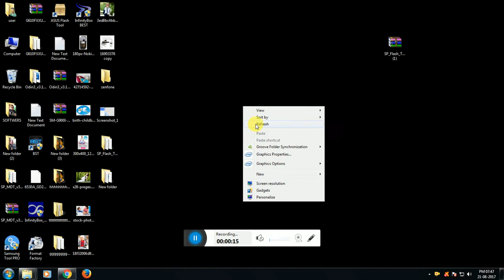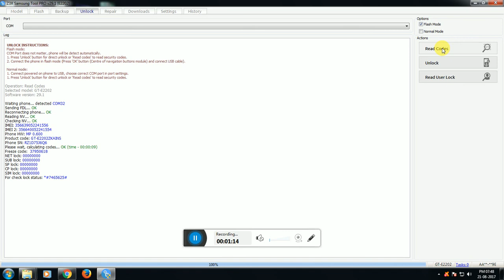samsung e2202 unlock 100000% done